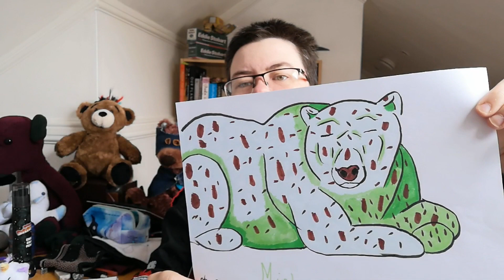Computer Recovery and bear Updates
The computer stuff is an ongoing slog, but we'll get there, I hope! But I'm very excited for the upcoming bear projects.